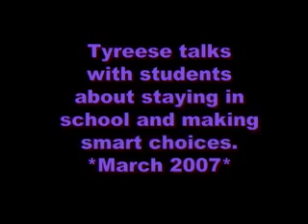E4EA: Superstars on Urban Youth and Education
The Non-Profit Organization Entertainers 4 Education Alliance understands most of the youth today look up to entertainers and musical personalities as their heroes.

By bringing these stars face to face with their young admirerers, for the purpose of impressing a positive message or life lesson, the impact is undeniable.

The following clip features the multi-talented Tyrese, hip-hop innovator Russel Simmons, mega producer Swizz Beats, rapper Juelz Santana, and the hot R&B artist Lloyd speaking with NYC youth at a number of events organized by Entertainers 4 Education Alliance.